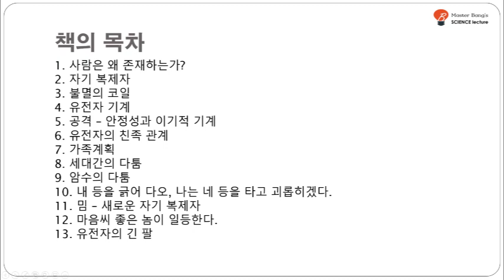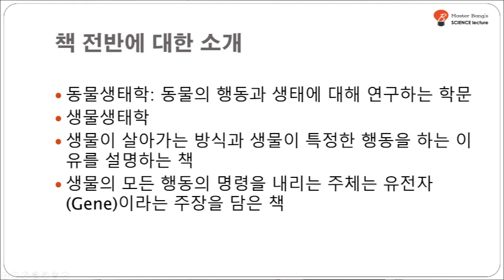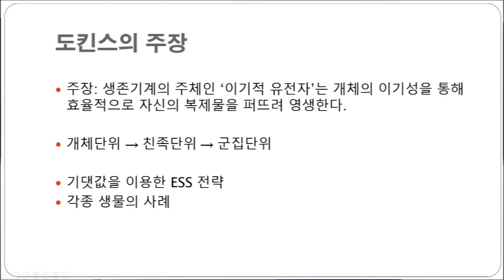이기적 유전자 강의 예고편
이기적 유전자 강의 설명부분입니다. 리처드 도킨스가 주장하는 유전자가 "이기적"인 이유와 유전자가 영생하는 이유 등을 설명한 내용입니다. 책을 읽을시간이 없으신 분들은 간단하게 도킨스의 주장을 습득하실 수 있습니다.